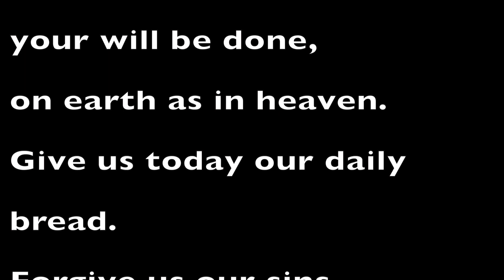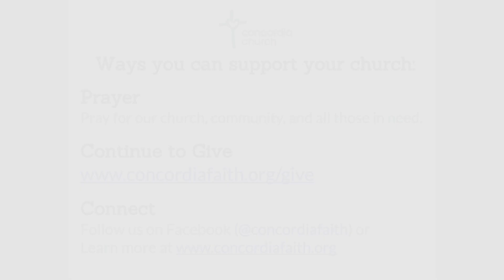April 10, 2020 - Good Friday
Virtual Worship Service for Good Friday